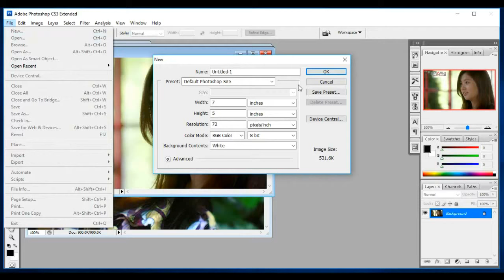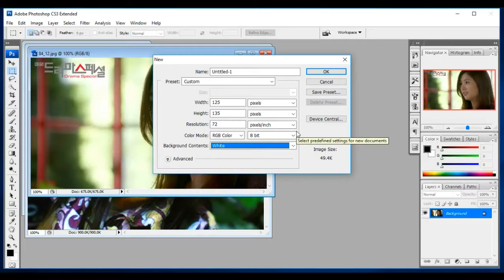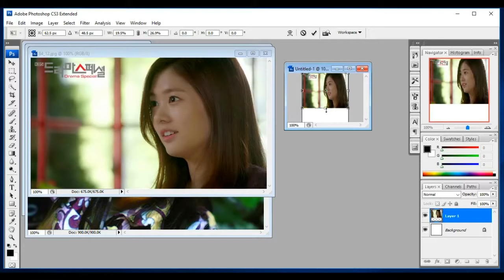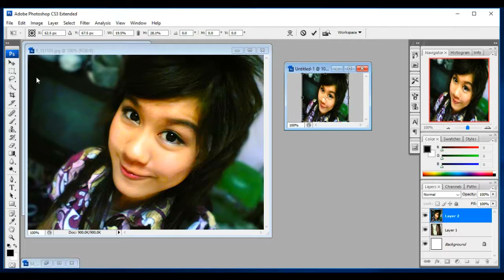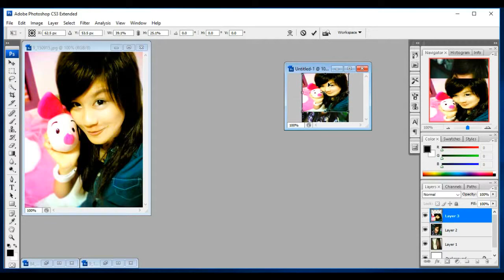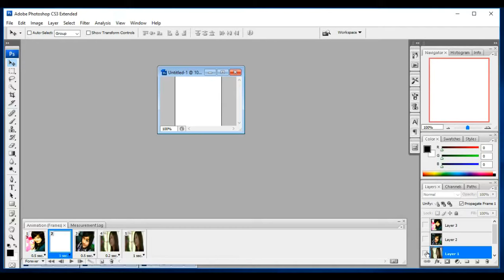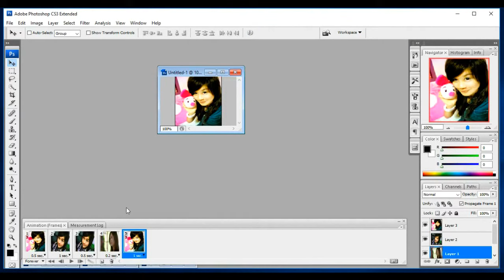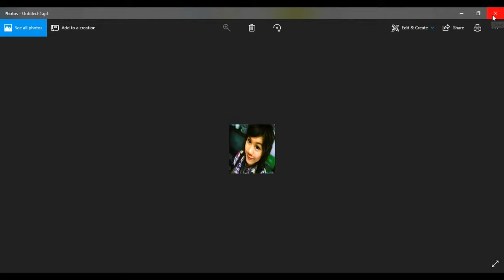Kho duab hauv photoshop 2 ua duab mus kev los yog dhia dhia 29 June 2018